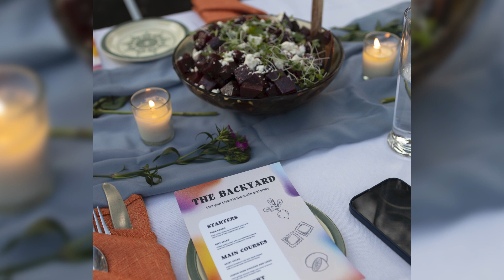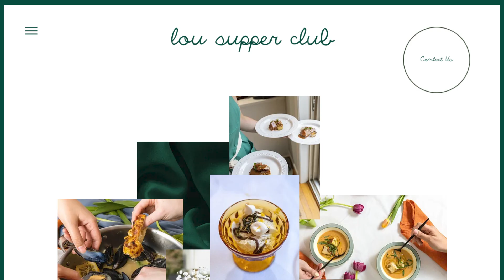10K Hours with Julia Ditro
Julia Ditro is a Senior Art Director and Head Chef at Lou Supper Club. Watch to see how Julia combines her creativity and love for cooking to bring each of her customers a unique fine dining experience.

About the DH 10K video series:

The purpose of this interview series is to highlight Digitas Health’s top talent and their passions—which we also refer to as “craft.” In a world that continues to only move at a faster speed, we want to take a minute and pause to understand how some of the most innovative problem solvers in our agency apply their craft and grit to their everyday work.

The name “10K” is inspired from Malcolm Gladwell’s popularized idea that it takes 10,000 hours of deliberate practice to become world-class in any field. In his own words: “The point is simply that natural ability requires a huge investment of time in order to be made manifest.” 10,000 hours represents a passion and commitment to something that you love doing. This theory is a reminder that any successful person has a beginning that consisted of mistakes and struggles as well as passion and continual learning.